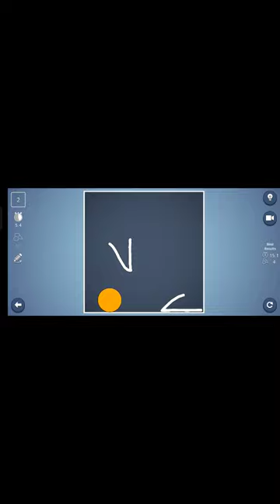Brain it on game level 2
short
shorts
techno gamerz
viral
gaming
gaming video
brain it on game
shorts video
ytshorts
youtube shorts
ishakgamerz
tambo ak
brain it on level number 16
how to do brain it on level 16
brain it on ka 16 level kaise paar karen
brain it on game level 16
how to solve brain it on level 16
brain on it level 16
trending shorts
viral shorts
techno gamerz minecraft survival
techno gamerz brain it on
techno gamerz hero game
how to do 51 level of brain it on
brain it on level number 51
how to cross level 51 in brain it on
brain it on the truck level 51
brain it on game level 51
techno gamerz brain it on level 51
brain it on level 51 to 100
brain it on level 51 to 60
games android 2022
games android
gamespot
games for new year party
gamescom
games
brain it on level 16
total gaming
tachno gamerz
p4prime
yessmartypie
brain it on complete
brain it on level 44 complete
boruto
free game
bb memes
5 magic tricks
cricket
football
bb ki vines
phineas and ferb aglet
lakkha lakkha
bts
babar azam viral video
tecno gamerz
game
funny
brain up gameplay
brain go 2 all level
brain it on level 1 to 50 level tutorial walkthrough
brain up all levels
brain go 2 all levels
brain it on! walkthrough - all levels 3 stars (1-200(
brain it on level33
brain out level no 16
brain it on ios
brain it on android
android
ios
gameplay
all levels
brain it on gameplay
brain it on all levels
walkthrough
brain it on ultraxpro
ultraxpro brain it on
brain it on game videos
brain it on game video
sabse simple level brain ot on game ki
brain it on game ko pura complete kaise kare
sabse simple levels brain it on
how to complete brain it on game
brain it on game levels
amit ultraxpro gamig
ultraxpro gaming
trending
tech ashu official
gamerz
techno
technogamerz
ashu verma
mahakal gamer
gaming channel
mahakaal gamer
game video
techno gamerz brain it on funny moments shorts
brain it over
brain it on!
techno gamerz vs me in brainin on game
gameplay video
gameplay shorts
brain it on gamelay
gaming short
brain it on hardest level
youtube shorts video viral kaise kare
brain games pc
why technogamerz uncomplicated this op level in brain it on 😏
brain it on technogamerz
short video viral tips and tricks
brain games ujjwal
p4prime brain it on part 3
brain it on all levels tutorial walkthrough
brain it on part 3
brain it on level 71 to 90 tutorial
brain it on part 2
brain it on level
pc games
p for prime brain it on
brain it on level 51 to 70
ujjwal gameplay gamaes